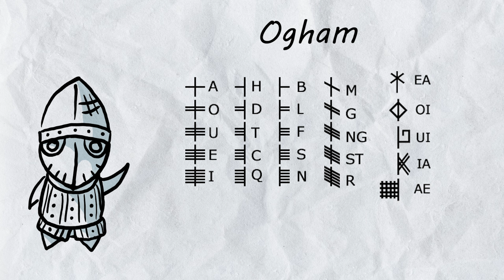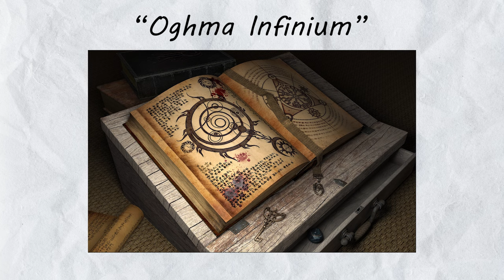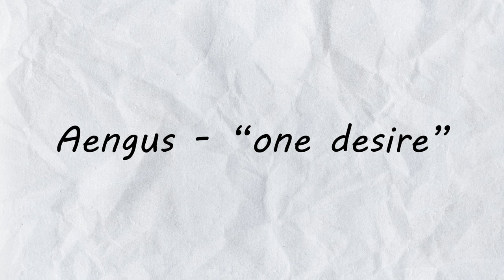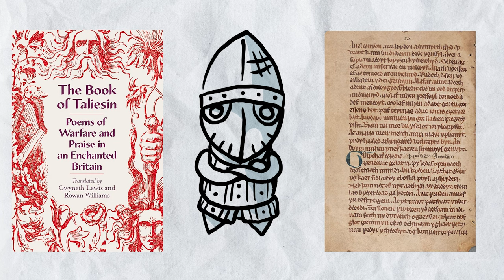Celtic Gods Your Grandpa Used to Worship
Celtic mythology covers a massive swathe of ancient European cultures and beliefs. From the Irish Tuatha De Danann and Arthurian legends, to Celtic gods who found widespread popularity across the Roman Empire, there are so many intriguing entries it was hard to choose who to cover! As someone with Celtic ancestry myself it was a pleasure to learn more about this topic and share it with you in this video. The inspiration given by these gods stretches into a multiverse of fandoms and I'm sure there's references you already know about but just didn't quite grasp yet. I'll be seeing you for more futile facts in the next one!

Chapters
0:00 Intro
1:02 The Dagda
2:53 The Morrigan
4:38 Ogma
6:00 Boann
7:53 Nuada Airgetlam
9:04 Epona
9:55 Taliesin
11:11 Gwyn ap Nudd
12:15 Conclusion